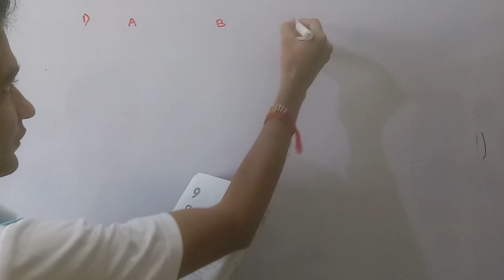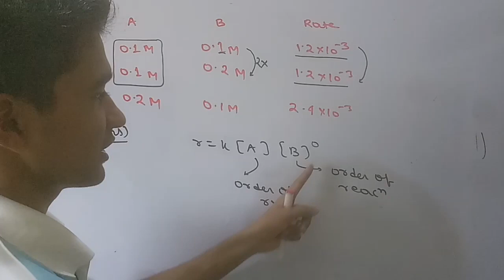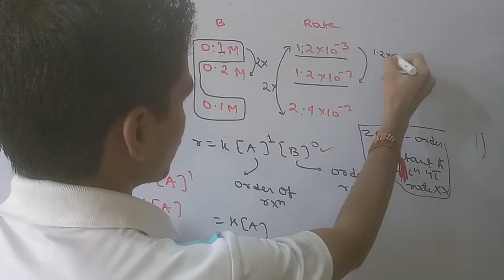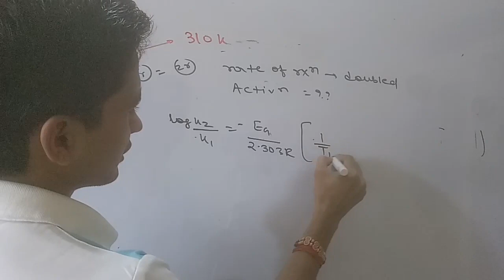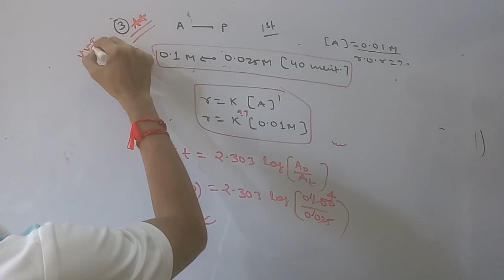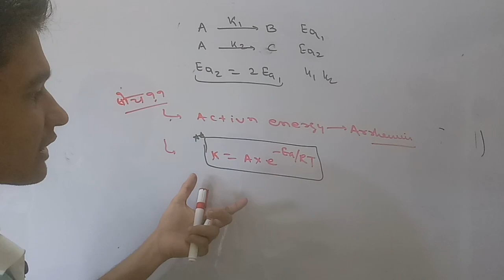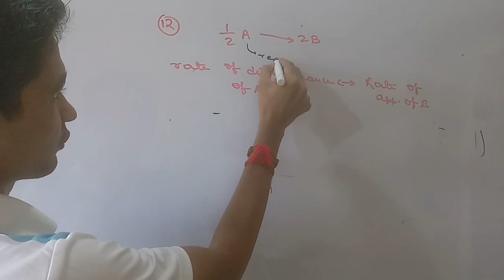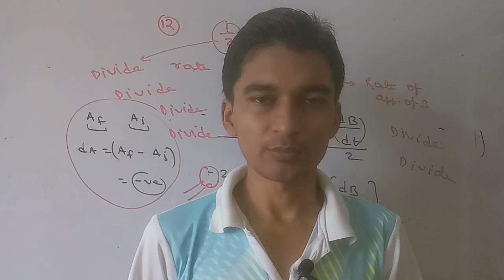JEE MAINS QUESTION OF CHEMICAL KINETICS FOR JEE-AIIMS-NEET